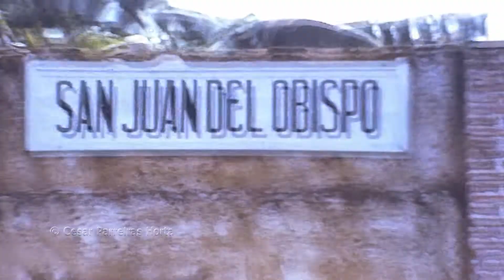San Juan Del Obispo 1971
San Juan Del Obispo, Guatemala 1971